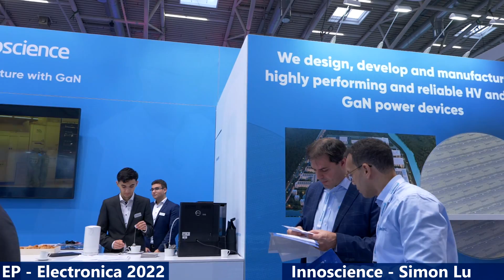Electronica 2022 Interview: GaN Technologies & Miniaturised Power Supplies, Simon Lu of Innoscience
Here at Electronics 2022, we interviewed Simon Lu from Innoscience to see how the latest GaN technologies are used to create miniaturised power supplies, reduce heat dissipation, and increase efficiency.

Sign up to our newsletter to stay up to date with all the lastest electronics industry trends: